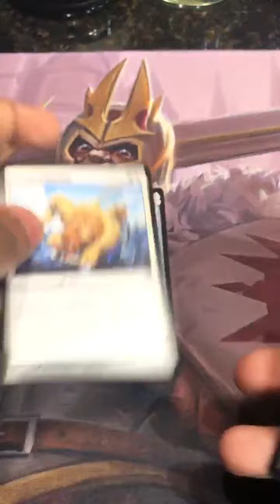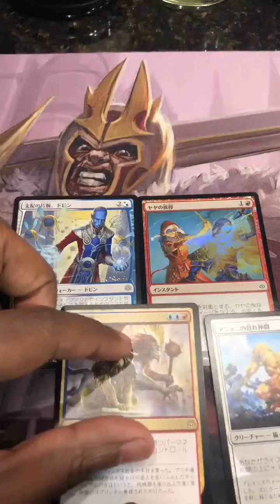Race For Liliana! | JPN War of the Spark Crack-A-Pack | Pack 25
Cedric is on the hunt for an alternate art Japanese Liliana, Dreadhorde General! Join the RaceforLiliana and tag Cedric on Twitter or Facebook!